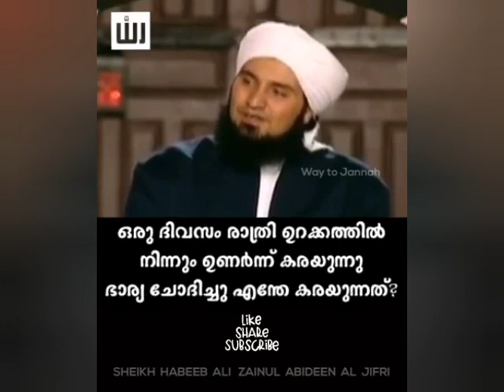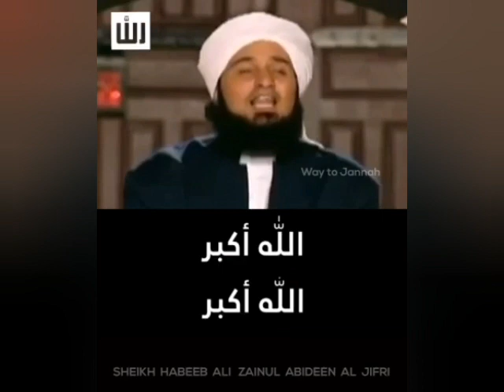മുത്ത് നബി (സ) തങ്ങളോടുള്ള സ്നേഹം വിവരിക്കുന്നത് കേട്ടാൽ എല്ലാവരുടേയും കണ്ണ് നിറഞ്ഞു പോക്കം